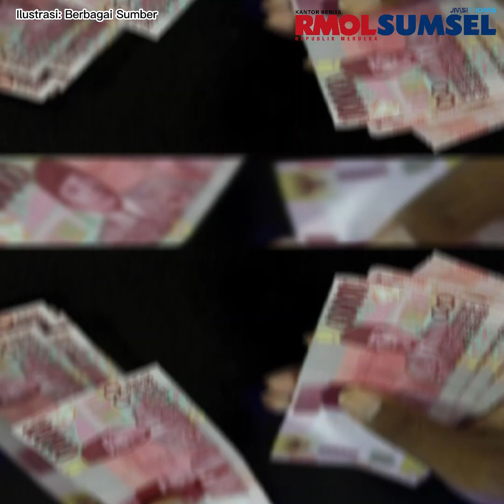Polda Sumsel Tegaskan Kasus Mark Up Pembelian Lahan Kolam Retensi Simpang Bandara Tetap Berjalan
Puluhan massa yang tergabung Pembela Suara Rakyat Palembang Sumatera Selatan, mendatangi Mapolda Sumsel pada Kamis 18 Juli 2024. Massa meminta aparat penyidik Subdit Tipikor Polda Sumsel untuk profesional menangani kasus ini.

Koordinator Aksi, Aan Pirang mengatakan dari kacamata masyarakat kasus ini sudah sangat terang benderang. Apalagi terdapat sejumlah bukti kuat telah terjadi dugaan mark up pembelian lahan yang berlokasi di Jalan Noerdin Panji itu.